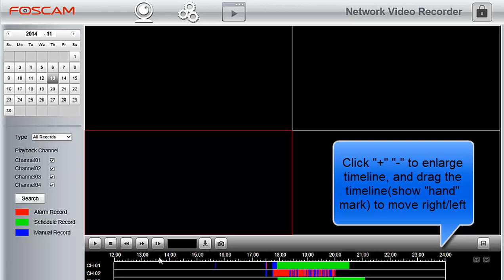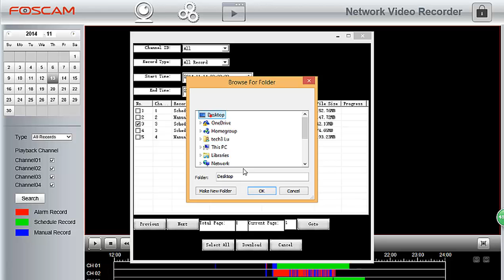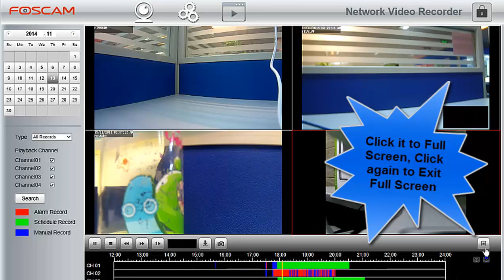Foscam NVR Tutorial: How to Playback Video on NVR on website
Foscam NVR Video Tutorial---How to Playback Video on NVR on website